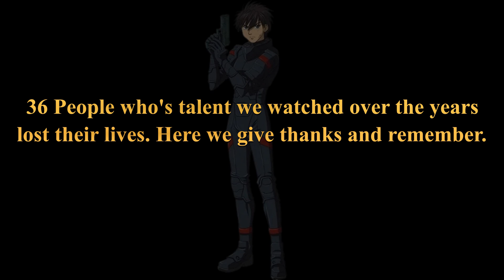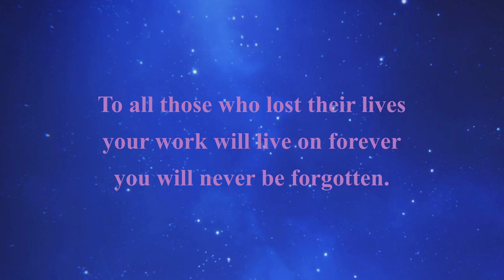A tribute to Kyoto Animation - 5 years on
5 years ago today, a tragedy hit one of the most highly regarded animation studios in the world, Kyoto Animation.

Just after 10 am on July 18th 2019. A man walked into Studio 1 and poured petrol over the entrance on the ground floor, setting the building ablaze with an explosive fireball which ripped through the 3 floored building within seconds. There was little chance for many and 34 people died, with 2 succumbing to their injuries later.

His motive, he thought KyoAni had stole his work, when in fact the 3 minor parts he alleged they stole are common tropes in Anime. Even if they had, that is no reason to murder. He was sentenced to death in January this year and is currently appealing. I will not speak his name as he does not deserve the attention it brings.

Many of the people who died, we have watched their craft for any years and many of the scenes we have seen, the stories we have enjoyed and cried over, laughed over and admired we will never see their exceptional drawing, screenwriting and directing again. Productions such ais Air, K-On, Clannad, Chunibyo, A Silent Voice and many more have touched many people and will oninue to do so.

Sad that some of the people who died were new hires who we never got to see their full potential, future big names which no longer will be. Most of the work, drawings and graphics were destroyed in the fire on computers and hand drawings. Only a few frames were saved from a server which survived.

The loss of this work also makes me sad as the final things they were working, drawing writing died with them that day and we never get to see their final legacy.
That said the contribution every one of those people made, new or old staff members will live on forever. Their bodies may no longer be with us but their spirit will live on in the films and shows we love.

Join me in remembering them with this short tribute I made.
Kyoani  - Forever in our hearts

Music: All I've Ever Felt All At Once · Late Night Feeler
Used for tribute purposes only.